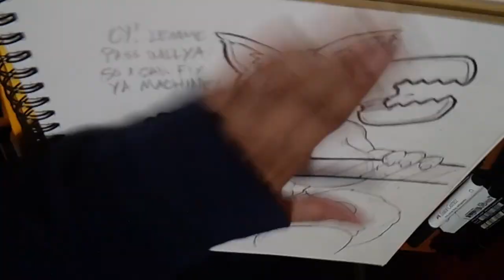Thicc Week 2020: Speed Drawing - Machinist Dingo: Dawnielle (官能的なディンゴマシニスト)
Here's a character that I haven't drawn in almost 10 years! This is Dawnielle, she's supposed to be a dingo. When I drew her years ago, she looked huge! Now look at her she just looks strong.
That wrench Dawnielle's holding looks huge and trust me that thing looks heavier than it looks and to be honest you don't know how hard she hits without that thing.
Now I had fun drawing the beach picture, however I couldn't make up my mind if I wanted Dawnielle's swimsuit to be lavender / sapphire or more burnt red but I made up my mind, I however had difficulty with the mayo and somehow I made it far too white, but I fixed it up offscreen.
(Music used)
Pokémon X & Y - The Kalos Power Plant
Rayman 2 - The Great Escape (N64) - Special - Bonus 05

Here's the tags!